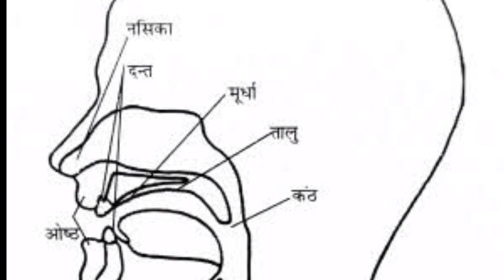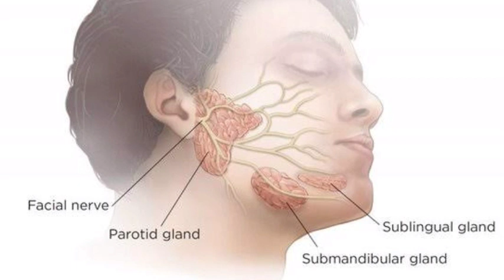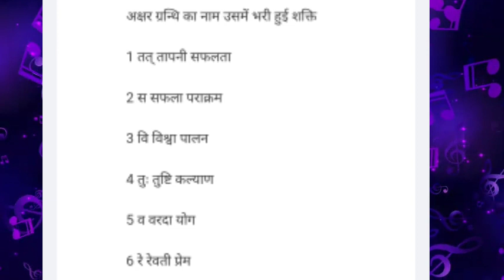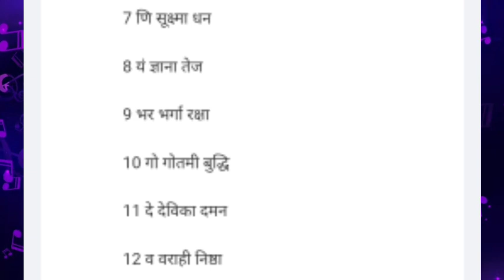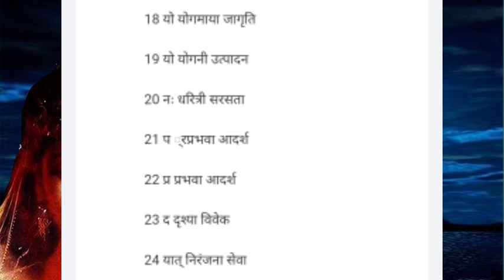सूक्ष्म ग्रंथियों को जागृत करें गायत्री मंत्र/ किस अक्षर से कौन सी ग्रंथि और शक्ति जागृत होती है